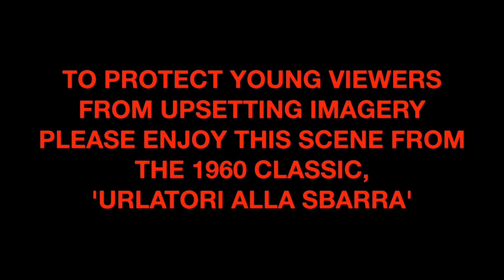FALCONE: Another Friendly Reminder